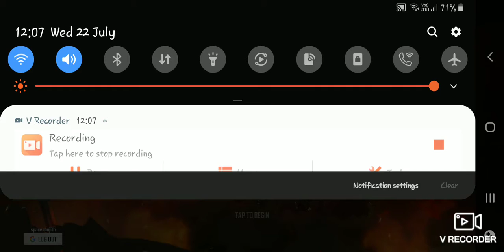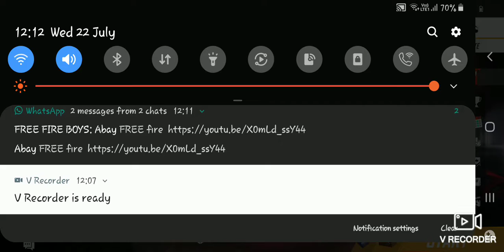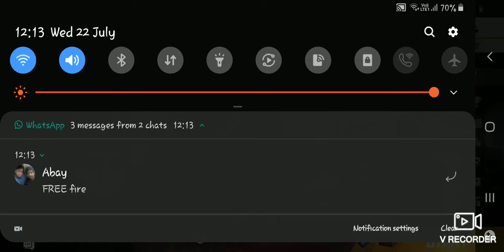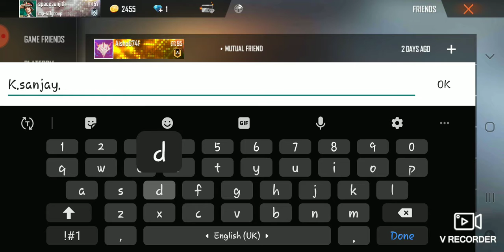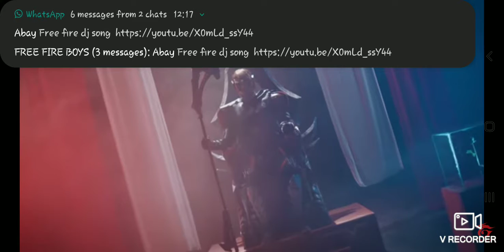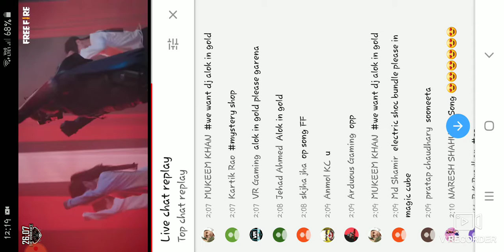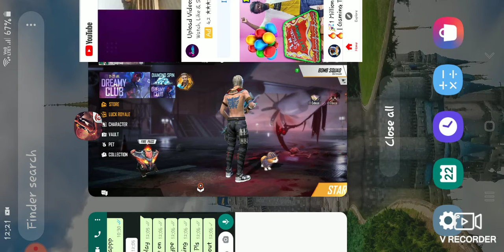The vengeance video and also like and subscribe